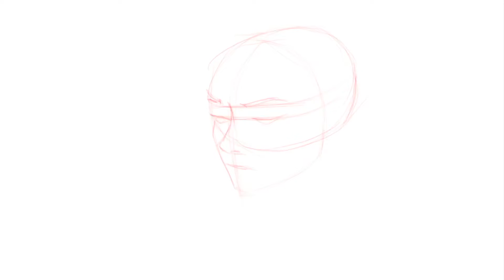Brown Haired Woman Stylization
Lets Practice Stylization of a head :). Lets goo!